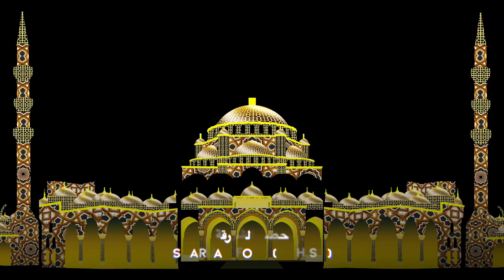Sharjah Light Festival 2023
We are pleased to share the wonderful video content that was played at the opening ceremony of the esteemed Sharjah Light Festival 2023. Proud to be a part of this iconic event, organized by the Sharjah Commerce and Tourism Development Authority in collaboration with AlSayeghEvents; February 2 to 19, 2023.